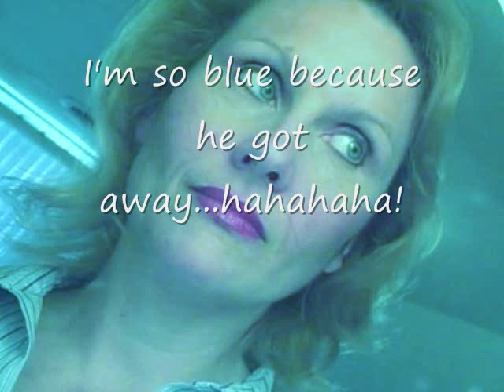Torch song for Mickie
One of the greatest torch songs ever written

This is not perfect by any stretch...my daughter doesn't like me singing this...but it's such a great song.
The video is meant to be funny because it was made specifically for a friend of mind...who knows how crazy I am!